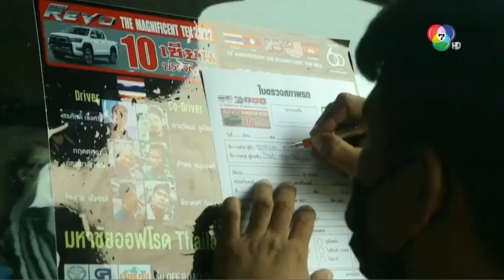Motor Update |กรังด์ปรีซ์ฉลอง 20 ปี ศึกแห่งศักดิ์ศรีออฟโรด“Toyota Hilux Revo 10 เซียนประจัญบาน 2022”